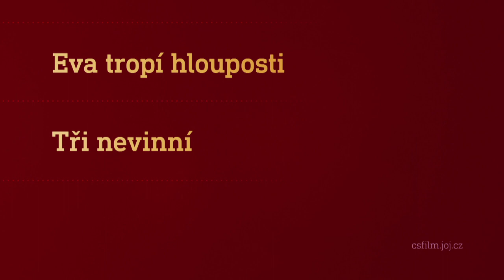Film na přání (25.3.2023 večer na CS FILM)